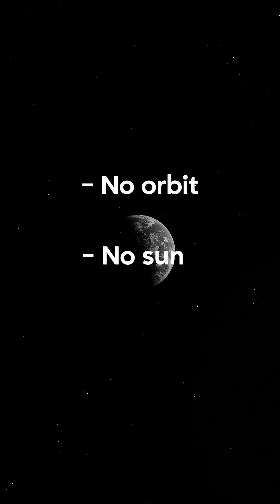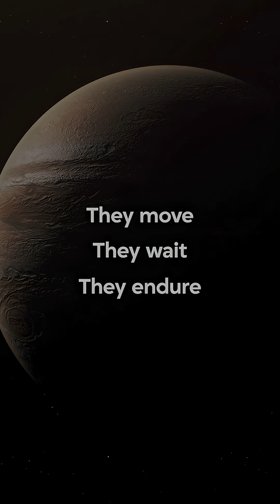A Rogue Planet Could Destroy Earth Without Warning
There are planets drifting through space… with no sun, no orbit, and no warning. These rogue planets could distort our solar system and plunge Earth into eternal darkness—without us ever seeing them coming. 🌌